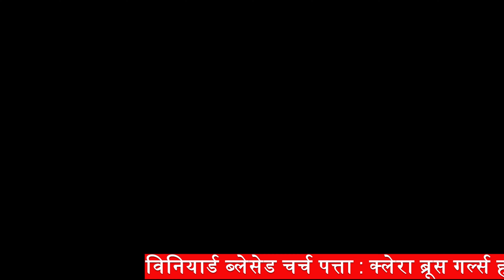26th October 2022 | DAILY DEVOTIONAL WITH PST. SUNIL GANGAWANE